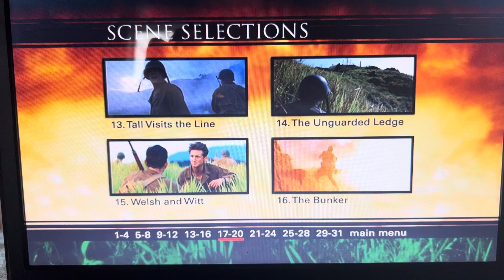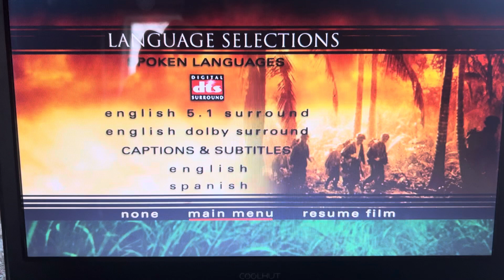Opening to The Thin Red Line 2000 US DVD (25th Anniversary Special)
Here’s the order:

1: Fox Warnings
2: DVD menu w/ walkthrough
3: TCFHE logo
4: THX Broadway logo
5: 20th Century Fox logo
6: Phoenix Pictures logo